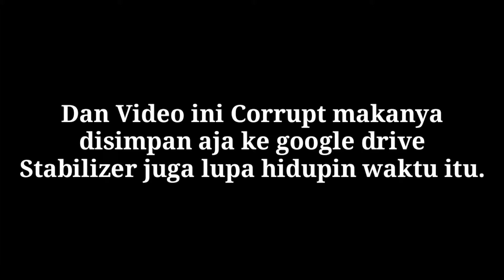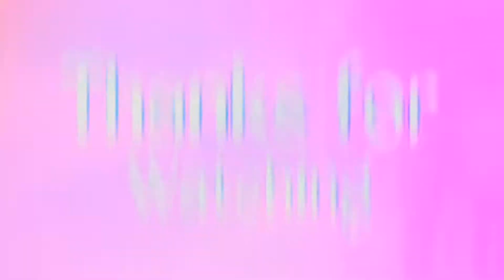TERBESAR ASIA!!! Patung Penyu atau Kura-kura Bintan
Patung penyu atau kura kura ini terletak di kepulauan riau tepatnya di Bintan, saat jalan jalan kesini ini jadi spot foto yang Menarik tentunya.